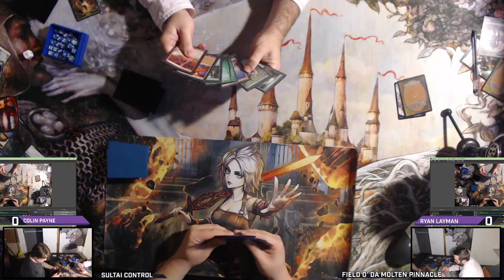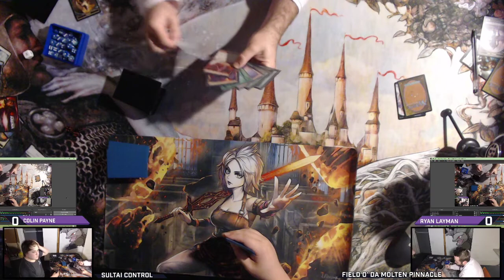ToE Modern League 11/21 Round 1 | Colin Payne (Sultai Control) vs. Ryan Layman (Titan Breach)